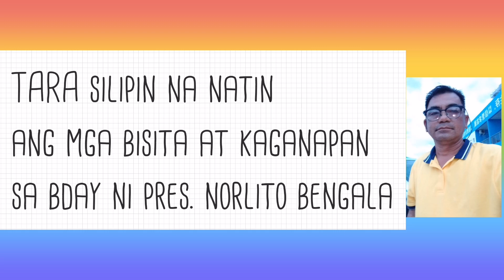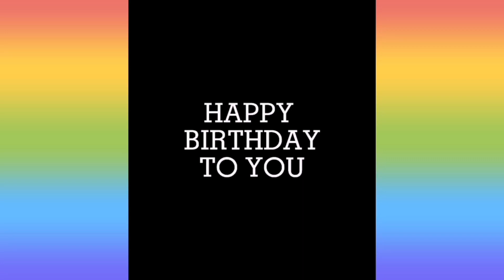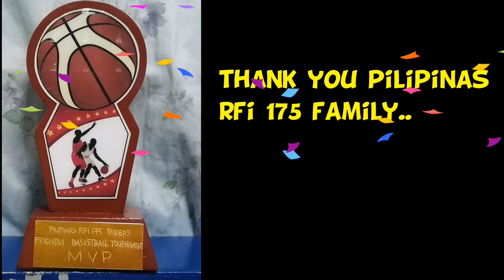EPISODE#3 PILIPINAS RFI 175 @ NAIC CAVITE | ANG PROMOTOR TV